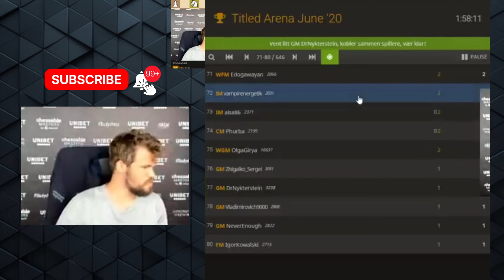Magnus Carlsen: "That Is A Bad Start»